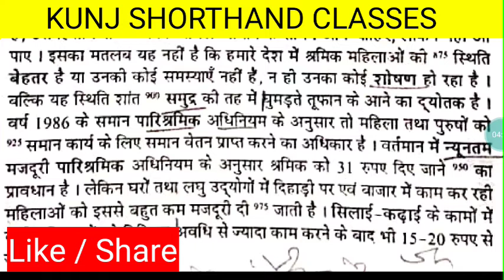[82] 100 wpm hindi steno dictation | Shorthand | Dictatation | Shorthand Test | Steno exam | Symbol